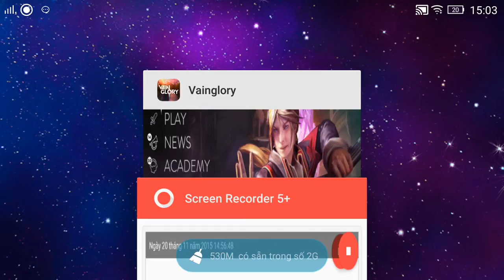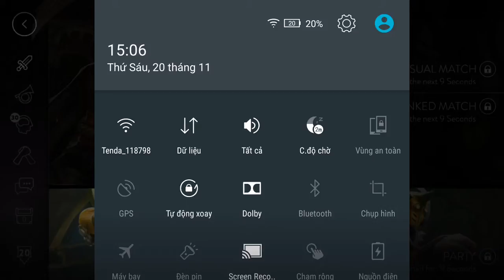Vainglory e2 Mr Bean